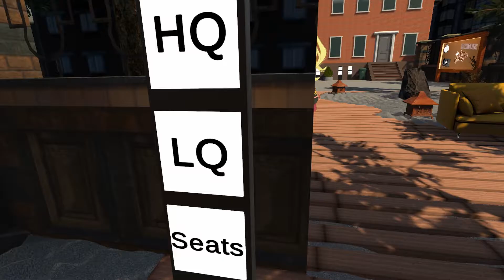Twitterで紹介するワールドシリーズ第209回目！Cafe Dusty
今日はCafe Dustyというワールドです
良いカフェですね